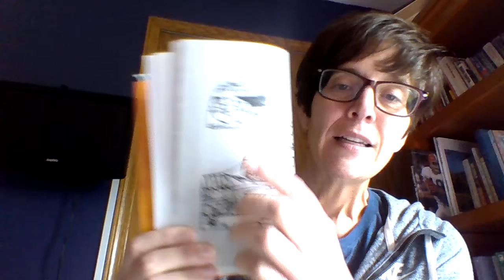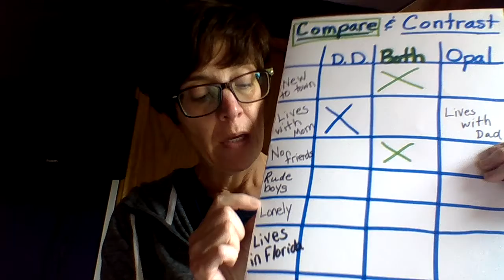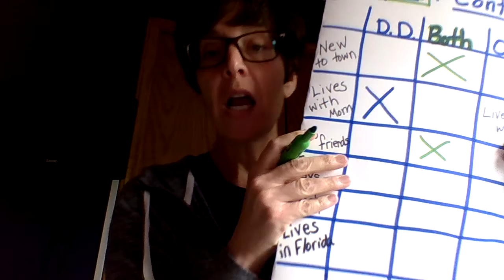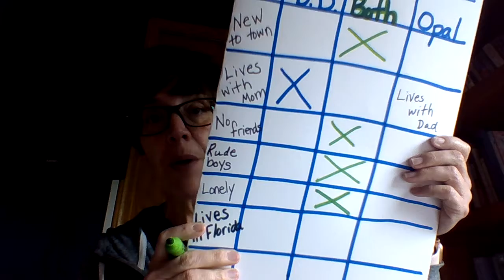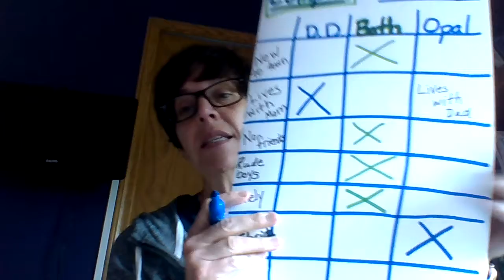Dyamonde Daniel Day #3